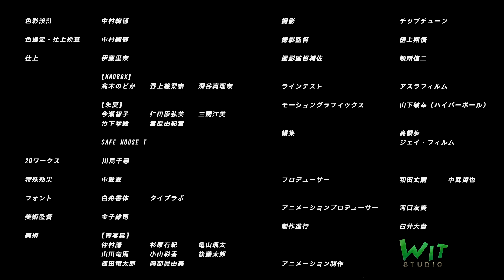打首獄門同好会「サクガサク」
打首獄門同好会「サクガサク」 MusicVideo

監督/キャラクターデザイン:浅野恭司「進撃の巨人」「PSYCHO-PASS」
作画監督:浅野恭司、門脇聡、田村恭穂
美術監督:金子雄司
色彩設計:中村絢郁
撮影監督:樋上翔悟
モーショングラフィックス:山下敏幸(ハイパーボール)
2D ワークス:川島千尋
特殊効果:中愛夏
編集:高橋歩
アニメーション制作:WIT STUDIO「GREAT PRETENDER」「進撃の巨人」

Uchikubi Gokumon Doukoukai - “Sakugasaku” MusicVideo

Director/Character Design:Kyoji Asano “ATTACK on TITAN”,"PSYCHO-PASS”
Animation Director:Kyoji Asano, Satoshi Kadowaki, Yasuho Tamura
Art Director:Yuji Kaneko
Color Design:Ayaka Nakamura
Camera Director:Shogo Hinoue
Motion Graphics:Toshiyuki Yamashita(Hyperball)
2D Works:Chihiro Kawashima
Special Effect:Manaka Naka
Editor:Ayumu Takahashi
Animation Production:WIT STUDIO "GREAT PRETENDER”,"ATTACK on TITAN"